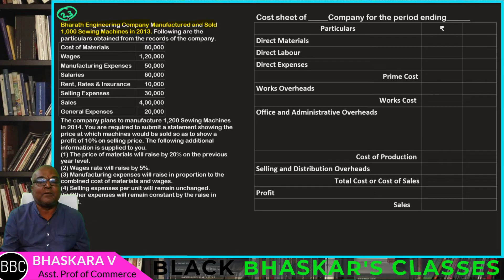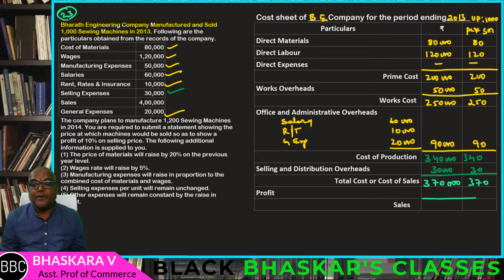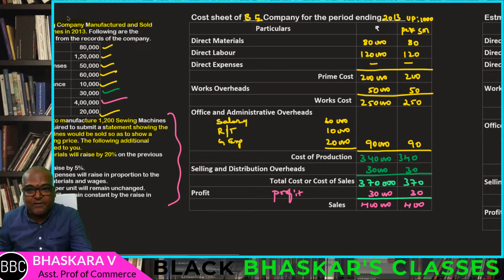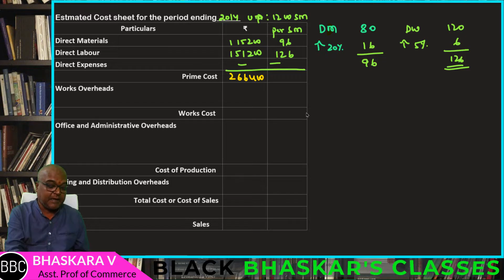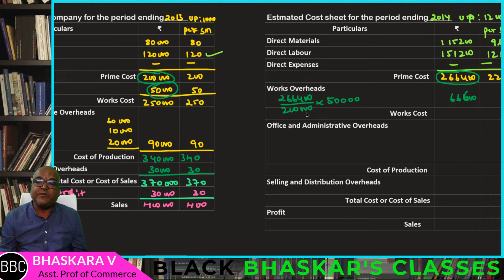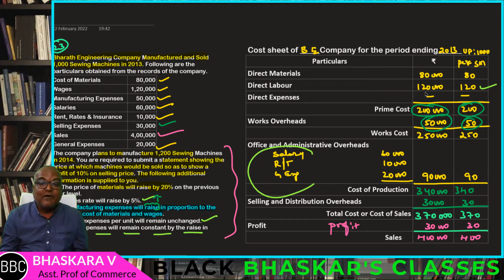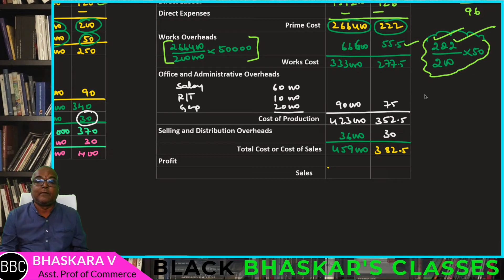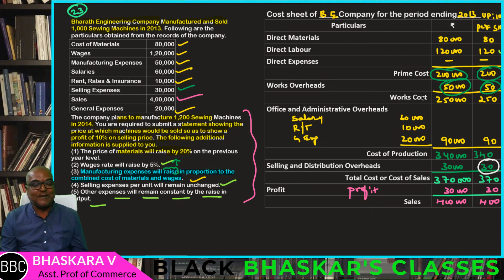#14 | Estimated Cost sheet in Kannada | SECTION C PROBLEM SOLVED | by Black Bhaskar sir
The lecture is about the Estimated Cost sheet in Kannada. It is completely exam oriented for BCom and BBA students with a variety of examples. The class is a mixture of theory and practical and problems. In order to help rural students, the lecture is in Kannada language. For simple purposes, the lecture is divided into various parts.

SECTION C PROBLEM SOLVED
Estimated Cost sheet in Kannada

 ProblemsonEstimatedCostsheetinKannada